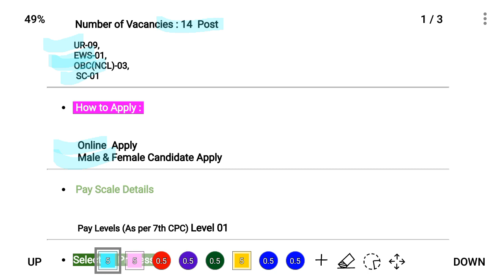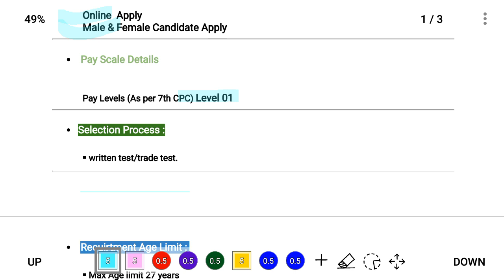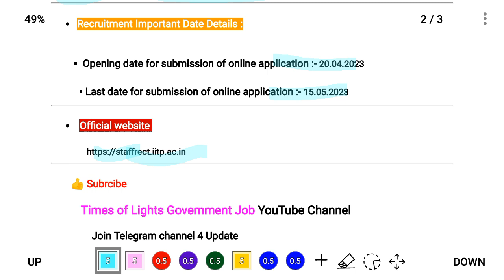IIT Patna Recruitment 2023 | 10th Pass government job | IIT vacancy | 10th Class pass jobs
👍 Subrcibe Times of lights government job You tube channel For upcoming updates